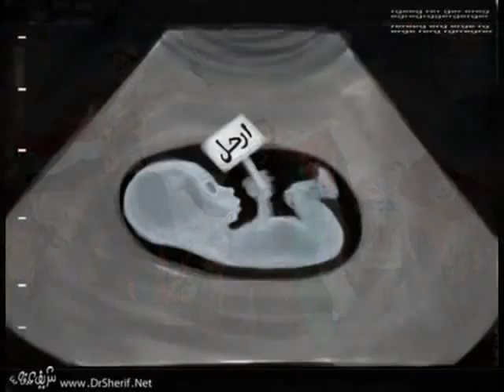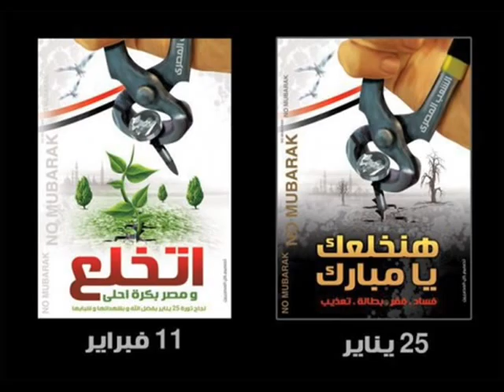ثورة مصر 2011 شوفو ايهش بيحصل لاخونا واحنا ساكتين